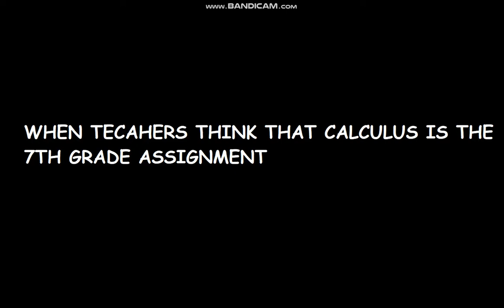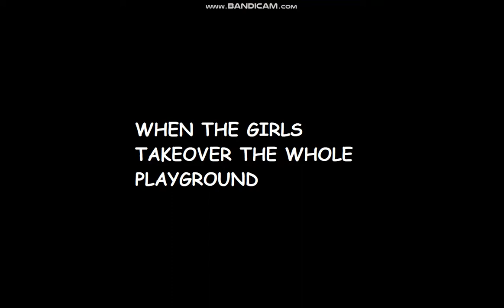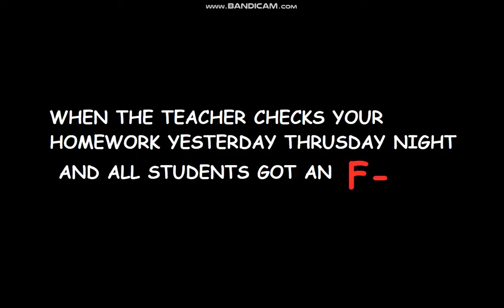4 WORST THINGS IN SCHOOL (ROBLOX ANIMATION) | DYLANHDCHANNEL